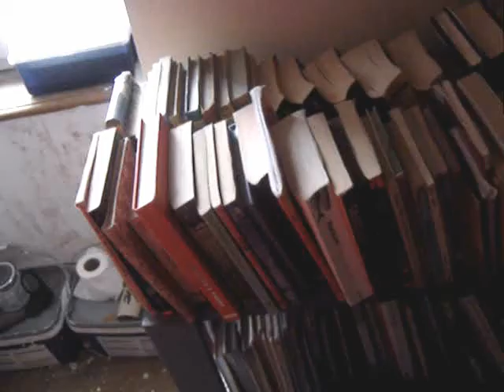Grrr Films - Echecs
| Un jeu d'echecs peut etre mortel! |